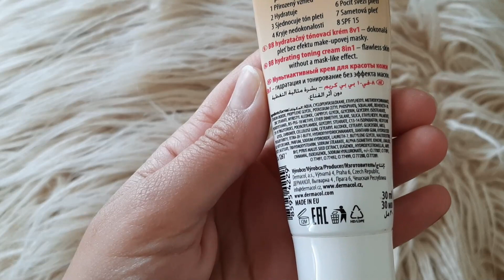LA MEJOR BASE PARA EL VERANO | ¡MI FAVORITÍSIMA!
👇 Enlaces de interés relacionados con el vídeo👇

👉BB CREAM, DERMACOL
"BB Cream Magic Beauty 8 en 1 - 02: Nude" 7.49 euros

*Vídeo creado y editado por mí*